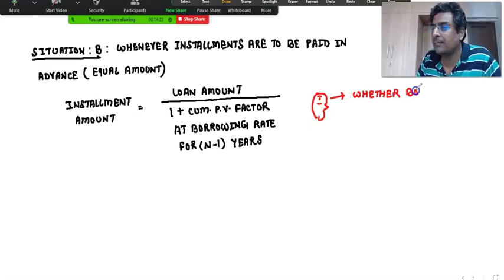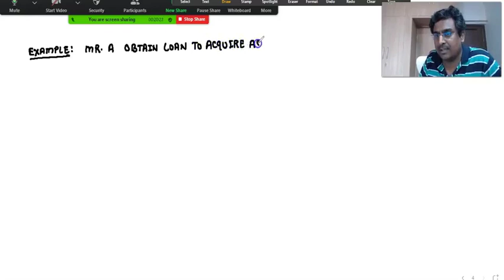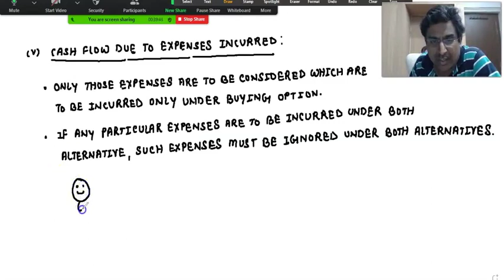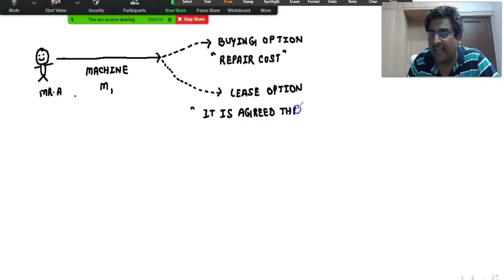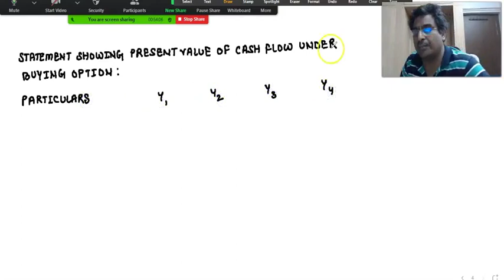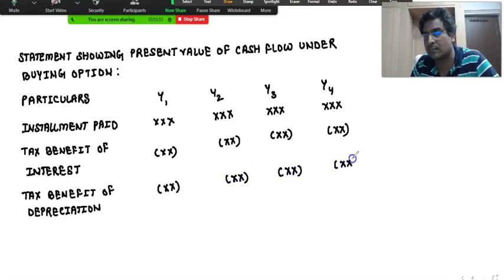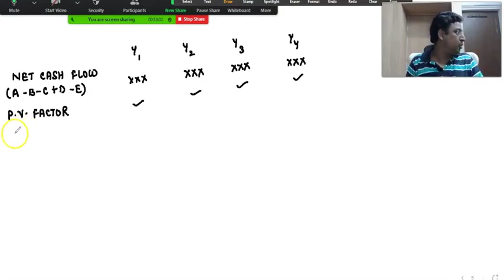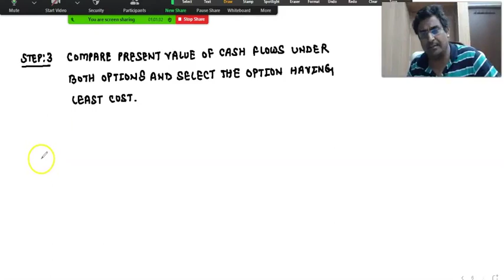Lease Decision Lecture 3 [CMA FINAL - SFM]